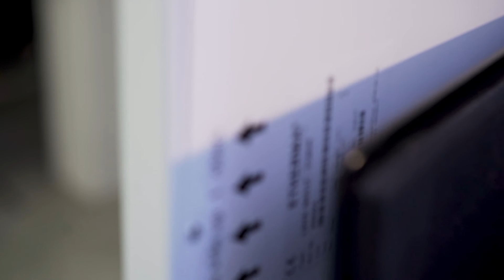In 2 Min ausgecheckt: ETHERMA LAVA® BASIC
Fabi checkt für dich die ETHERMA LAVA® BASIC Infrarotheizung. Wie ist das Produkt aufgebaut? Was steckt drin? Wir fassen für dich alles Wichtige kompakt in 2 Minuten zusammen.

Fakten-Check:
- Leicht installiert
- Robust
- Hochwertiges Design

Produkt-Highlight: Die ETHERMA LAVA® BASIC Infrarotheizung eignet sich mit 350 W bis 1.500 W für jede Raumgröße.

Technische Änderungen vorbehalten. Alle Angaben ohne Gewähr.